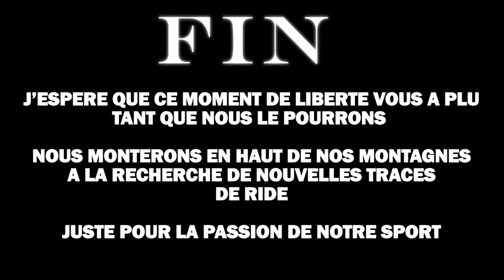VTTAE Les Criques du Littoral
Sortie VTTAE au départ de Port Vendres

n’hésitez pas a posez des questions dans les commentaires

Sortie vttae dans les Pyrénées Orientales